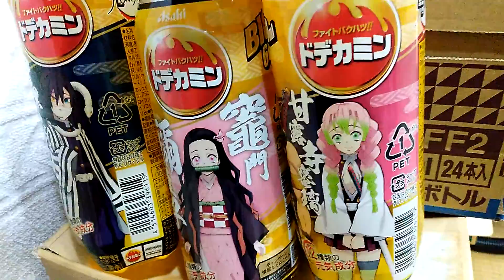鬼滅の刃ケースと新モンスター買った！！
上弦の参本はセブンイレブンにしか売ってなかった！新しいモンスターはアロエに炭酸みたいな味！